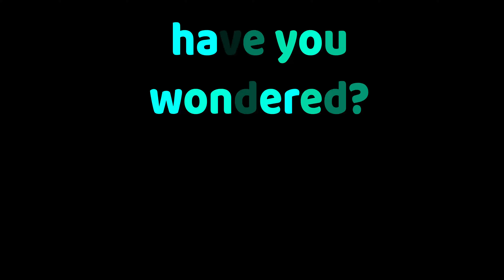Have you wondered? The Laundry Conspiracy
Ranjeeb exposes the secret laundry conspiracy.

Add your comments below if you know the answer! Or leave an item that you've wondered about...